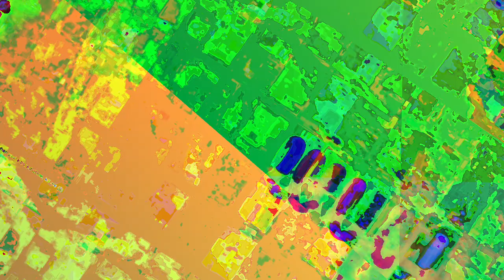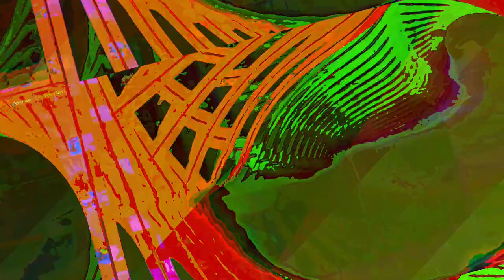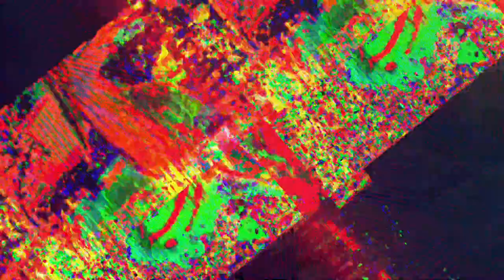[EPILEPSY WARNING] Movie 23 06 19 18h54m00s